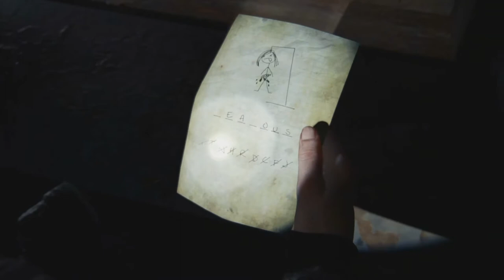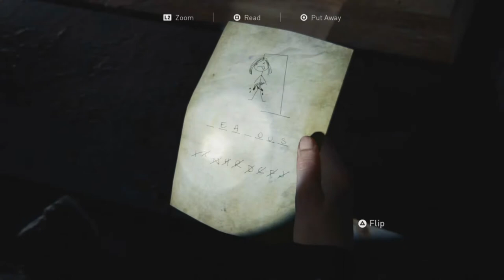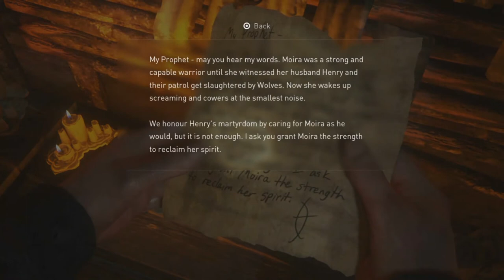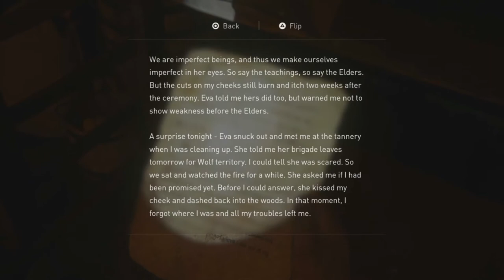THE LAST OF US 2 WALKTHROUGH EPISODE 17